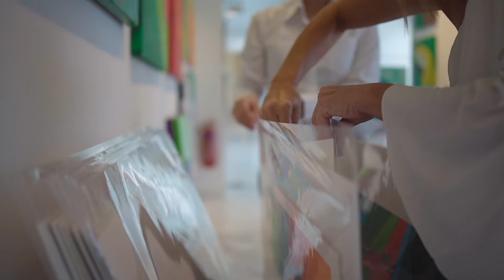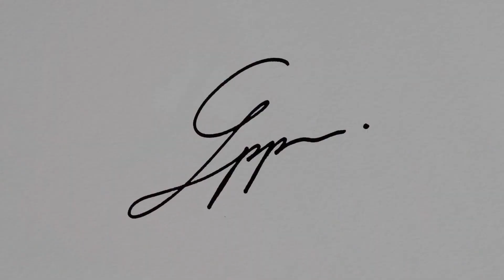About Christina Lappa Art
Christina Lappa from a young age, she paints with passion. Bright colors and contrasts characterize her art. The compositions with different materials and techniques depicting the colorful parrots are impressive. Her works exude light, mobility, and a constant switching that attracts the viewer’s eye. In conjunction with mysterious combinations of themes and color schemes, the balletic female figures offer a unique personality to each artwork.

Watch the video for the whole story!